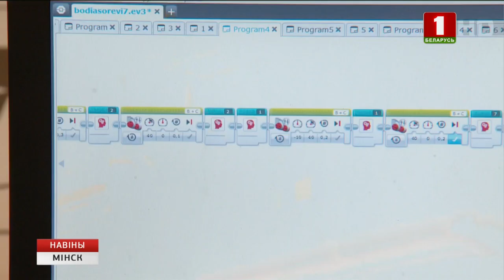Юные робототехники Минщины